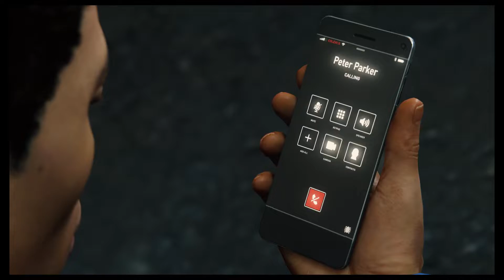Supply Run Main Mission - SpiderMan PS4 Gameplay Walkthrough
When a new villain threatens New York City, Peter Parker and Spider-Man’s worlds collide. To save the city and those he loves, he must rise up and be greater. A Brand-New and Authentic Spider-Man Adventure